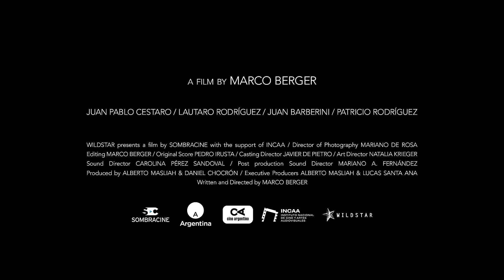'Young Hunter' - Official Trailer | Dekkoo.com | Stream great gay movies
About 'Young Hunter': From acclaimed director Marco Berger, this new thriller follows a lonely teen whose burgeoning desires lead him down a dark path. When Ezequiel meets the handsome, slightly older Mono at the skate park, he thinks his romantic dreams have come true. Soon, however, he's caught up in a dangerous blackmail scheme that may force him to transform from "prey" to "hunter."